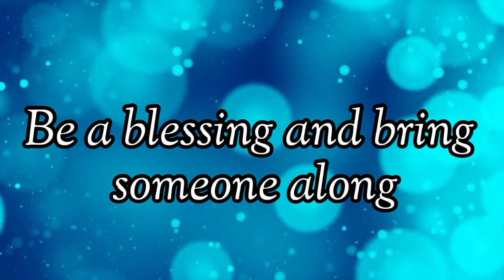Youth Retreat Invitation